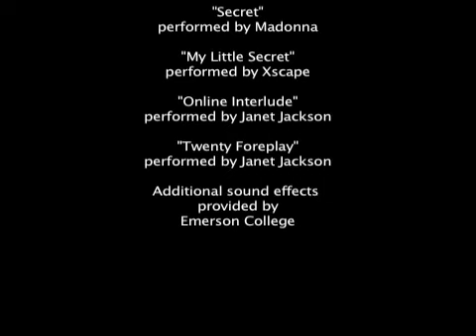SECRETS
This is the audio stills project for my VM 120 class at Emerson College that leads the way for my final video project "Everyone has a SECRET." which I have already uploaded online.  I spent a lot of time on both of these projects, and if you love this piece, you will love the video too.  Also, the end of this stills project sets the plot for the video.